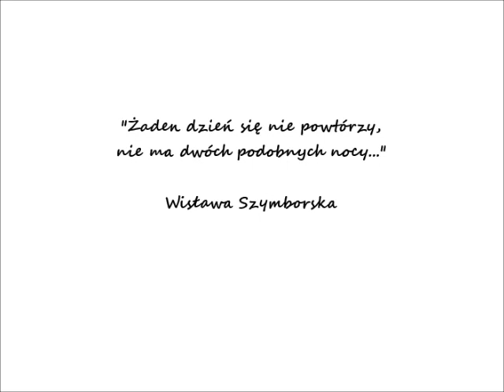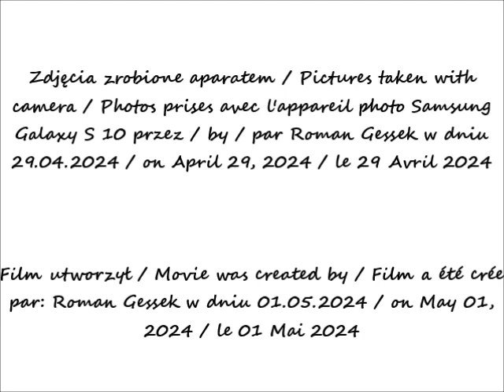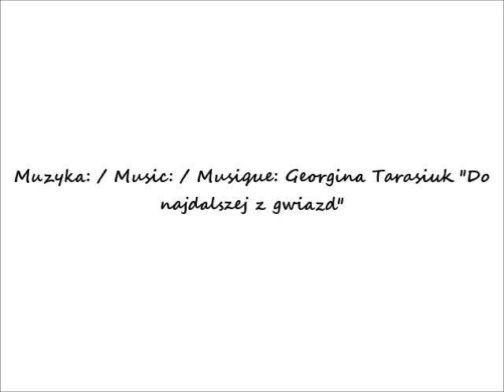2024 04 29 Warszawa Dworzec Warszawa Zachodnia w budowie Widok z alej Jerozolimskich cz 1 po 12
Warszawa w oczach Romana / Warsaw in Roman's eyes / Varsovie
dans les yeux de Roman
Dworzec Warszawa Zachodnia w budowie / Warszawa Zachodnia Railway Station under construction / Gare de Warszawa Zachodnia en construction
Widok z wiaduktu stacji Warszawa Zachodnia / View from the viaduct of the Warszawa Zachodnia station / Vue depuis le viaduc de la gare de Warszawa Zachodnia
Widok ze stacji Warszawa Zachodnia / View from Warszawa Zachodnia Railway Station / Vue depuis la gare de Warszawa Zachodnia
Widok z alej Jerozolimskich / View from Jerusalem Avenues / Vue depuis les avenues de Jérusalem
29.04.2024 po / after / après 12.32